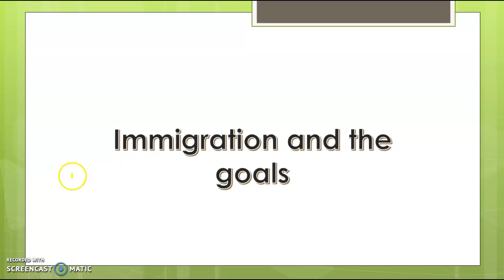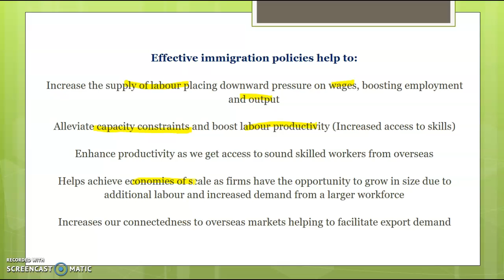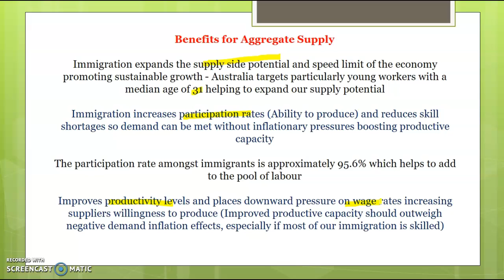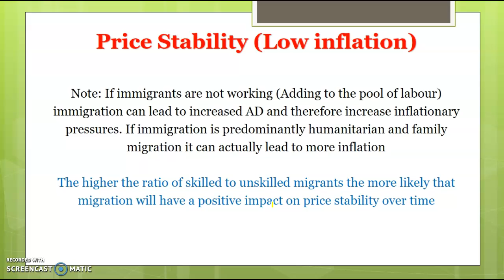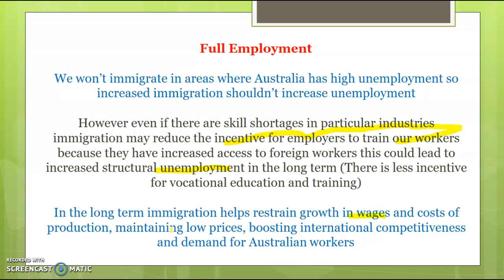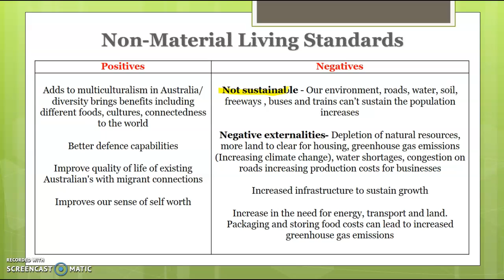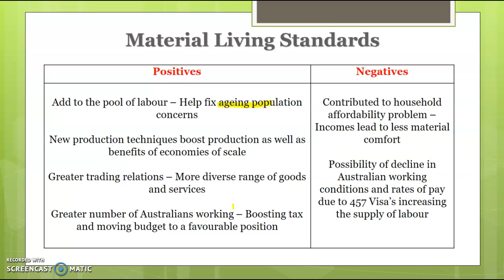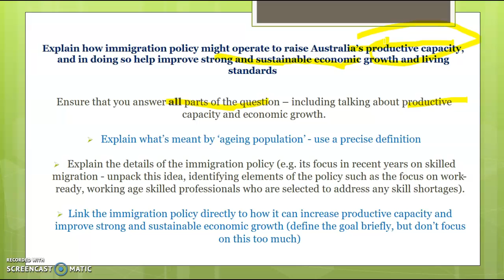Immigration policies and the goals